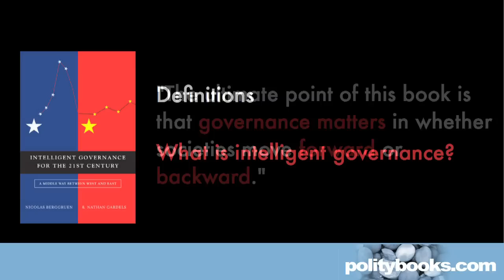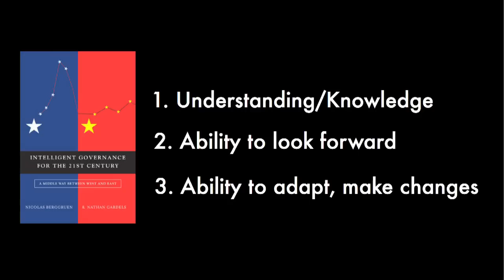Nicolas Berggruen and Nathan Gardels on Intelligent Governance for the 21st Century (2)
In this, the second of a series of short films about their new book, Intelligent Governance for the 21st Century, Nicolas Berggruen and Nathan Gardels explain what they mean by 'intelligent governance'.